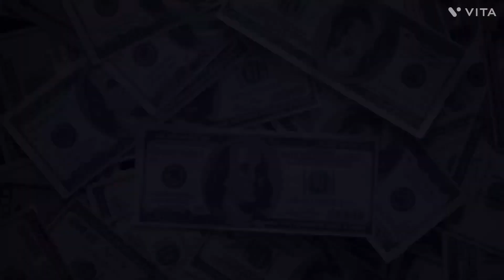NBA YoungBoy - Boat (Official Music Video) REACTION